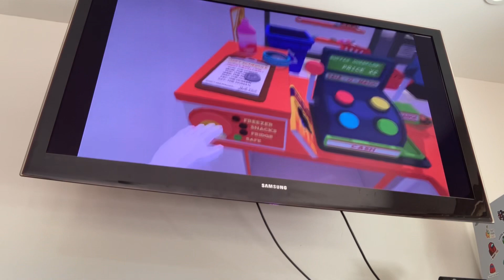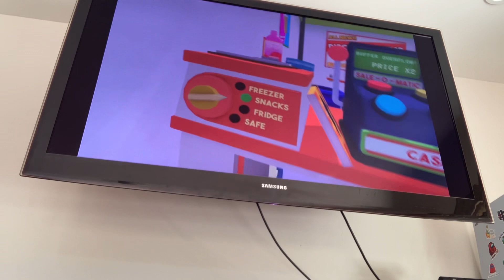Job sim 3 !?